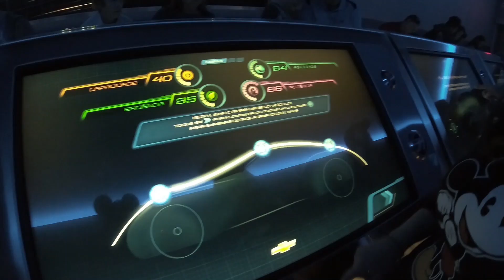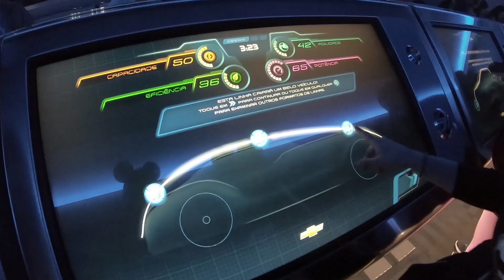Epcot - Atração Test Track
Atração Test Track no parque EPCOT da disney em orlando.
Uma das atrações mais rápidas da disney.

Com sua fila interativa e sua atração muito rapida. Todos que gostam de atrações radicais vão amar essa atração.

Não perca!

:) E se tiver qualquer dúvida é só tirar com a gente aqui nos comentários que nós vamos adorar poder te ajudar!

Vai viajar para Disney e ainda não tem ingresso ?

Quer ficar conectado o tempo todo sem se preocupar em pagar tarifa de internet ?

Quer fazer uma viagem tranquila e sem preocupação ? Solicite seu orçamento de roteiro personalizado para Orlando e faça a viagem do seus sonhos se tornar realidade!

Quer fazer gravações como as nossas ? Garanta seus produtos:
GoPro Hero 7
Galaxy S9
Estabilizador de Imagem